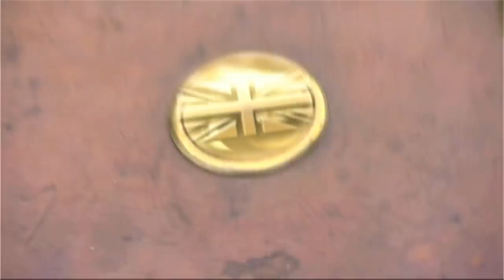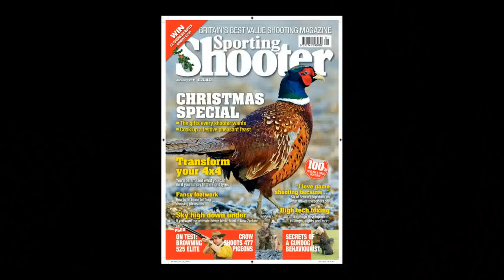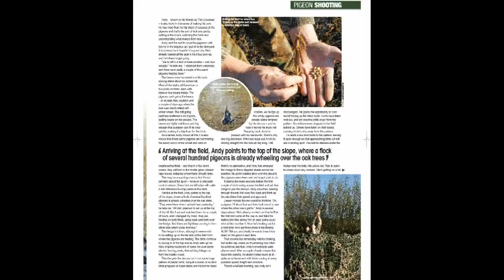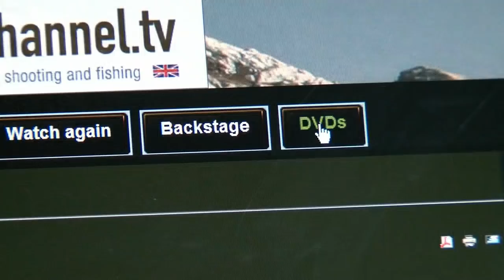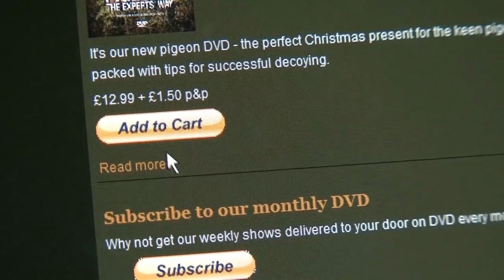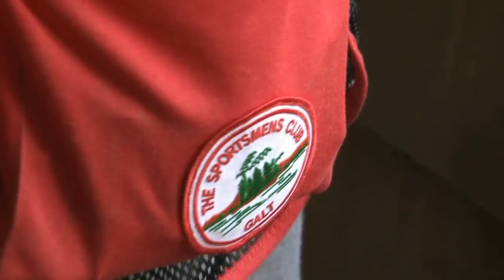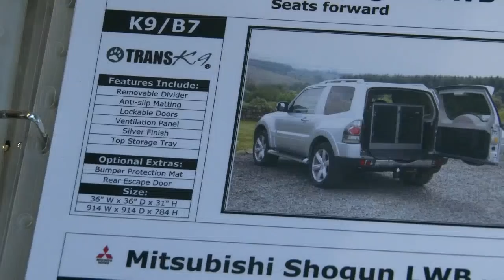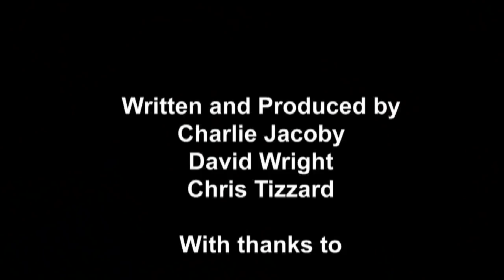Fieldsports Britain - Schools Challenge and Andy 'Crowman' Crow shoots pigeons, episode 69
This week we've got pigeon shooting with the 'crow man' Andy Crow, deerstalking with Sporting Shooter editor Dominic Holtam, the Schools Challenge competition for the best young shooters in Britain, and our own super competition for one lucky viewer to win a TransK9 dog box for your car worth £450. Out with Andy in Kent, the conditions are against him -- it's light, bright and the sun is low - but still he's there, defending his farm with a team of other pigeon shooters and they manage a 150-bird day. What a spring it's been so far for pigeon shooters, with the sheer numbers of birds taking the farmers by surprise. Also surprising is the number of entries to this year's Schools Challenge. Organised by the Oxford Gun Company, the latest in a year of clay competitions and gameshooting days for schools and schoolchildren has introduced thousands of young people to the sport of shooting. Contenders for the title include Kineton High School, Bredon, Bradfield and Millfield. Who is going to win this year? Find out here...